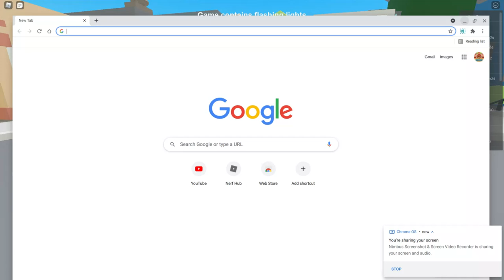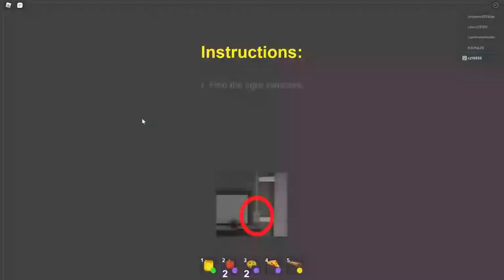HOW TO GET THE TASTE TESTER BADGE IN (BREAK IN)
1.Get 20 Cash   2.Go In Sewer   3.Do Parkour   4.Buy Soda From The Guy After Parkour